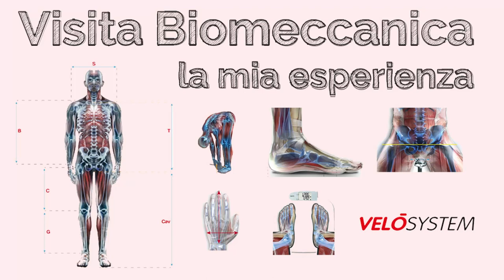Visita Biomeccanica, finalmente l'ho fatta! (da Filippo di @Velosystem Plus)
Dopo circa un anno passato pensando se fare o non fare una visita dal biomeccanico finalmente mi son deciso e sono andato al centro @VelosystemPlus di Vigliano Biellese.
Premetto non sono uno sportivo alla ricerca della prestazione ma mi piace pedalare e scoprire il territorio da cicloturista ed una buona posizione in sella aiuta sicuramente a godersi meglio le pedalate ed il viaggio senza inutili fastidi!
Filippo mi ha seguito e misurato dalla testa ai piedi trovando la mia posizione ideale in bicicletta, riportando poi sulla mia fuji jari 2.3 le misure ottimali ricavate dalla visita, per avere una pedalata migliore e togliere i miei problemi derivanti da una regolazione della bici errata e conseguente postura non corretta.
Queste sono le mie impressioni dopo aver pedalato i primi 500km con il nuovo assetto!

Music credit
Summer Beach Party by WinnieTheMoog